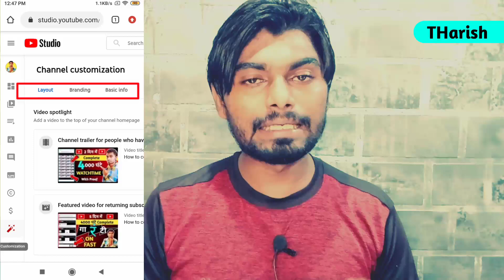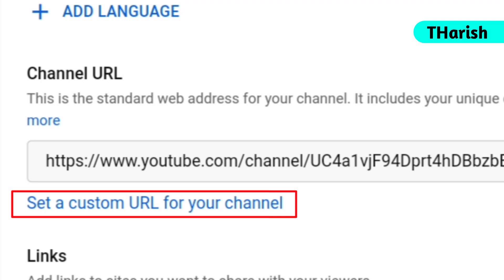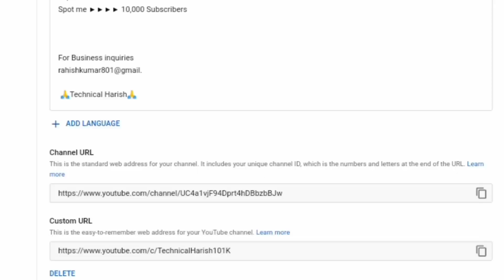How to Set Custom URL for YouTube Channel 2021 | YouTube Channel Ka Custom URL kaise banaye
8.) Custom url kaise enable kare
9.) How to create custom url in 2021
10.) How to take custom url on youtube
11.) How To Enable Custom URL For Youtube Channel

[1] How to create a custom url for youtube channel
[2] How to set custom url for youtube channel
[3] How to make a custom url for your youtube channel
[4] How to create custom url in youtube
[5] How to custom youtube channel url
[6] How to create youtube channel url
[7] How to create url for youtube channel
[8] Create custom url youtube

मैं इनका इस्तेमाल करता हूँ

▶Mobile Phone :-

▶My Tripod

My Voice Mic :-

▶My Watch :-

▶My Bag :-

YOUTUBE LIBRARY